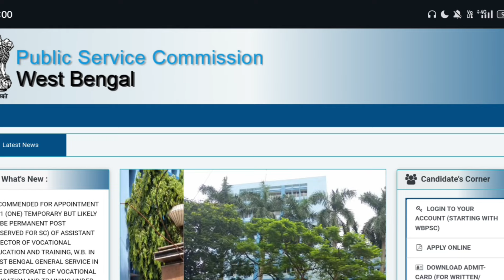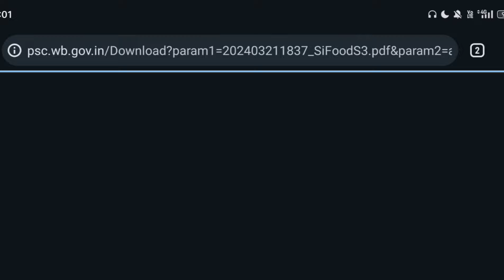WB Food SI 2024 Answer Key Published | How to Download Food SI Answer Key 2024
wb food si notification 2023 new vacancy 2023
West Bengal food si recruitment 2023
wb psc food si recruitment 2023
wb psc New notification 2023
wb psc food si new recruitment 2023
wb psc food si online form fill up
wb food si apply online